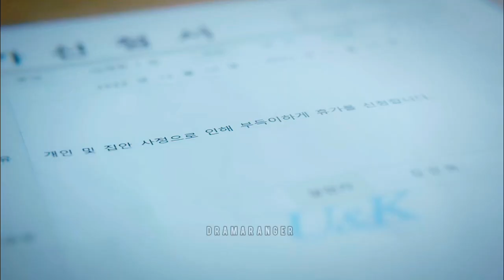Kang Ji Won | So What | Marry My Husband [FMV]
Song : So What by Pink

Drama : Marry My Husband

Kang Ji Won Savage Moments (Episode 1-11)

Any of the clips and music used in this video don't belong to me, except the editing.
Good bye!